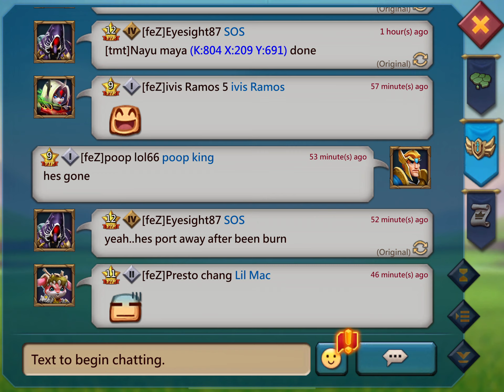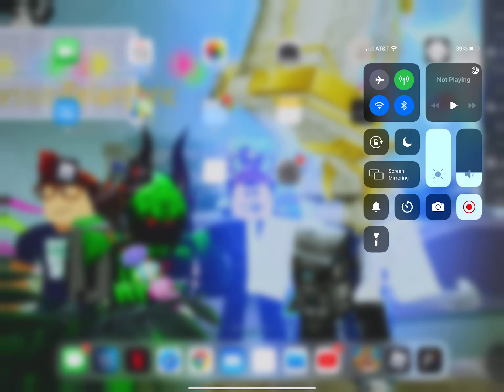Lords mobile gameplay (I am total garbage)